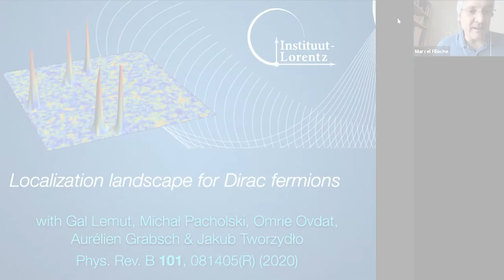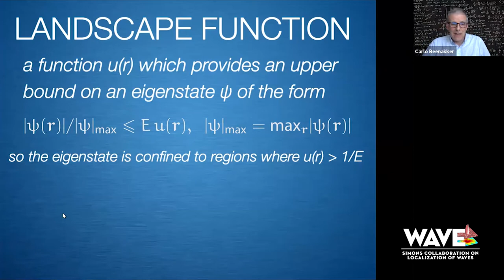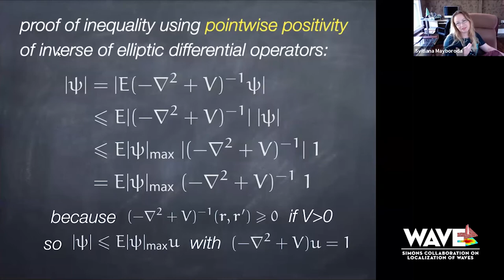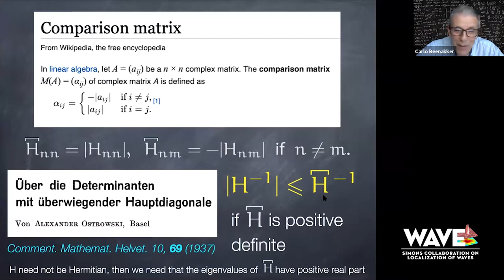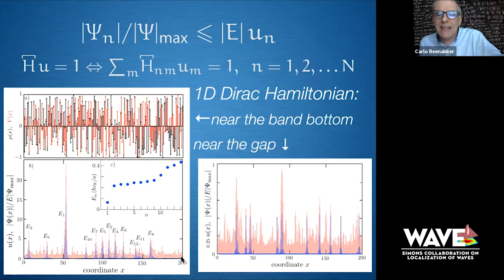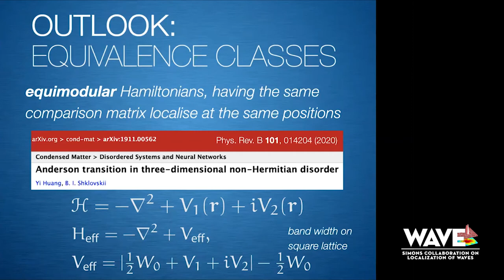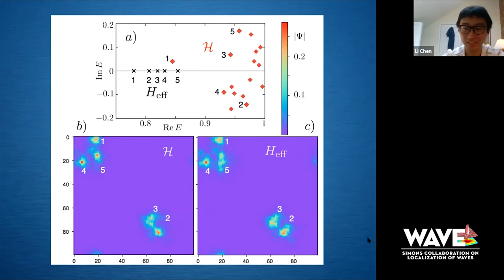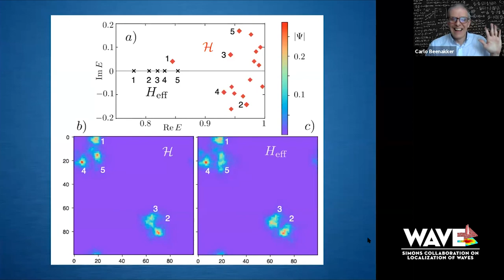‘Localization Landscape For Dirac Fermions’ with Dr. Carlo Beenakker — Midscale Meeting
‘Localization Landscape For Dirac Fermions’ with Dr. Carlo Beenakker

May 2020 — Midscale Collaboration Meeting: The Simons Collaboration on Localization of Waves held their Midscale Collaboration Meeting virtually for the first time ever. Over the course of 6 hours, Principal Investigators, Graduate Students and friends of the collaboration presented research to their peers for discussion and evaluation.

You can view the slides from the May 2020 Midscale Collaboration Meeting at z.umn.edu/MCM_May2020_slides

This video included a presentation by friend of the collaboration, Dr. Carlo Beenakker. Currently conducting research at the University of Leiden in the Netherlands, he spoke about localization landscape for Dirac fermions.